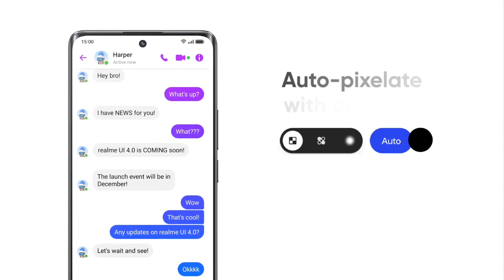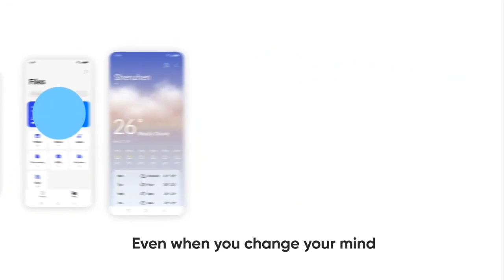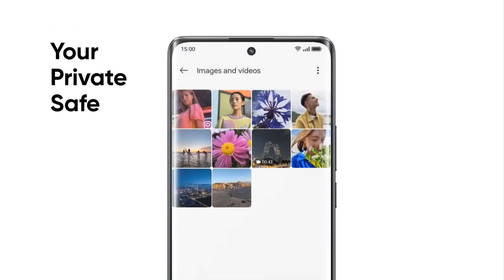Realme 8 Realme UI 4.0 And Android 14 update Rollout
realme ui 4 and android 14
realme ui 4 features
realme ui 4 android 13
ui 4 android 12
realme ui 4 beta
Realme 8 Android 14 update Rollout

Thanks 🙏🙏🙏🙏🙏🙏